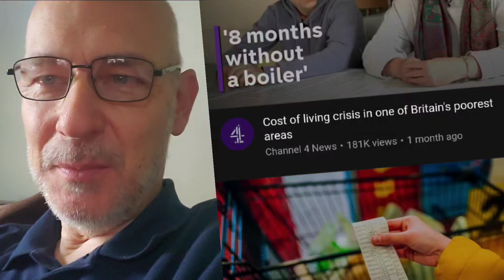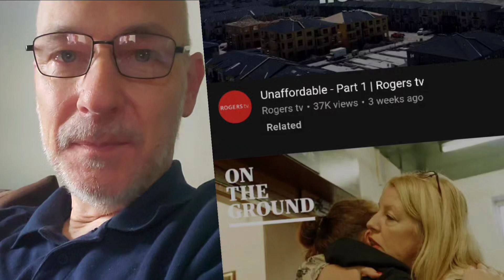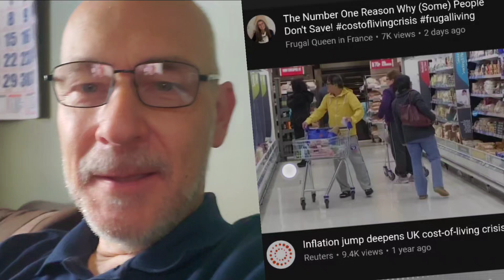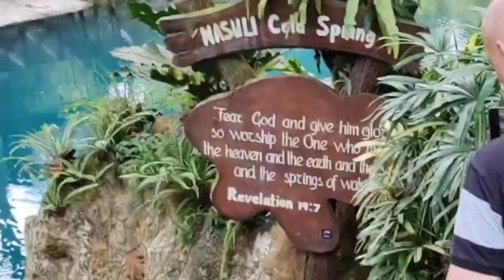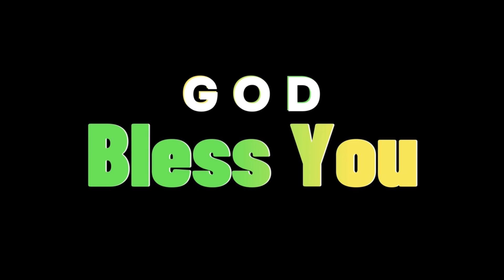GLOBAL FINANCIAL CRISIS (my 5 steps to manage the financial crisis)